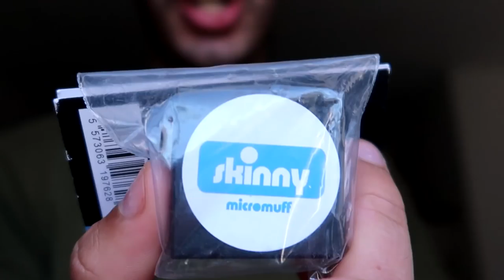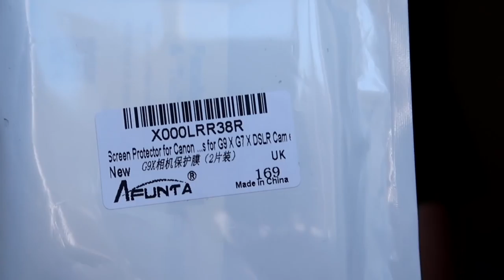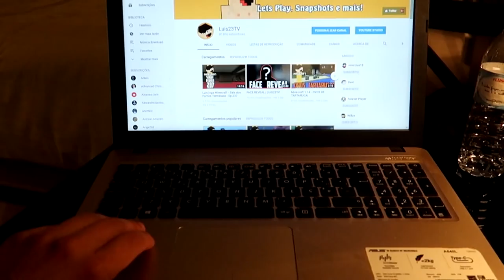Preparativos para o DUBAI!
Hey, estou de abalada para o Dubai, neste vlog abro algumas encomendas e mostro-vos o caminho até Lisboa!